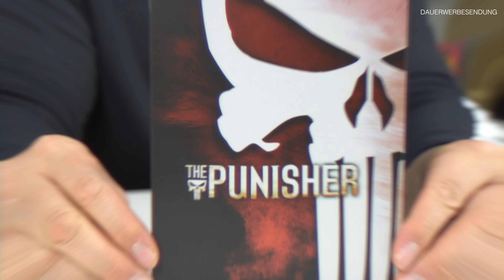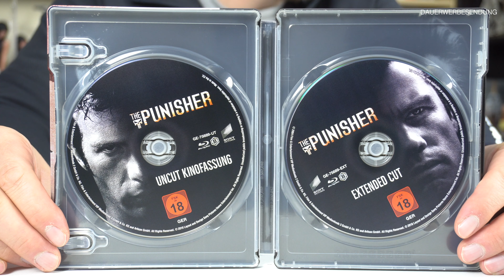The Punisher 2004 Steelbook Unboxing [in 4K]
▬ Interessante Links ▬▬▬▬▬▬▬▬▬▬▬

▬ Social Media ▬▬▬▬▬▬▬▬▬▬▬▬▬▬

PSN-ID: AshTgmd

▬ Partner ▬▬▬▬▬▬▬▬▬▬▬▬▬▬▬▬

▬ Mein Equipment ▬▬▬▬▬▬▬▬▬▬▬▬▬